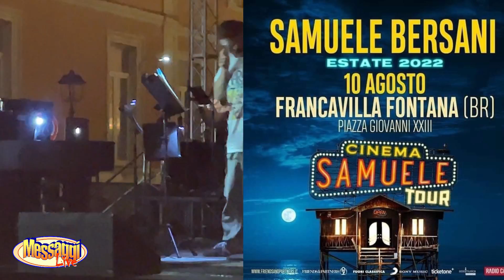Samuele Bersani ☆ Il mostro (Live)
MESSAGGILive presenta...Prima fila (Palco Live)
Musica dal vivo con immagini esclusive by MESSAGGILive
10 Agosto 2022 - Francavilla Fontana (BR)